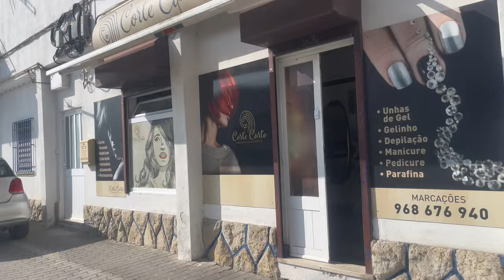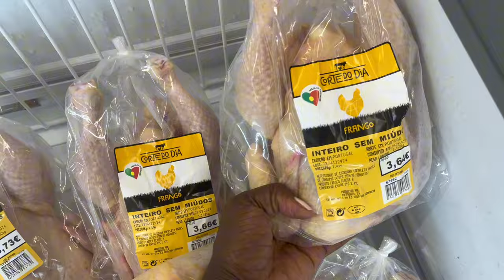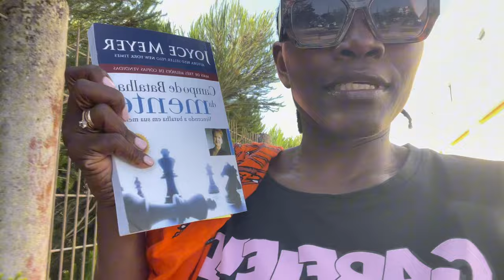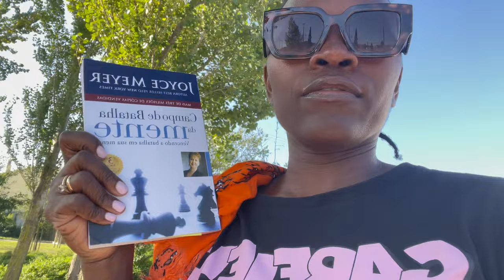Depois da mini férias voltamos, dias corridos por aqui, pedicure + levantamento dos livros escolar🇵🇹